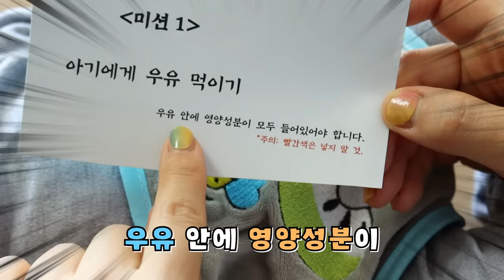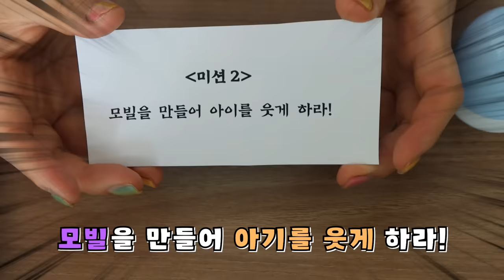천국 VS 지옥 아기 돌보기 [오마이비키]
악마에게 걸리지 않게 아기를 돌본다?!
과연 가능할가요?